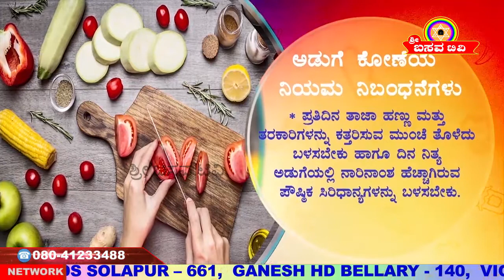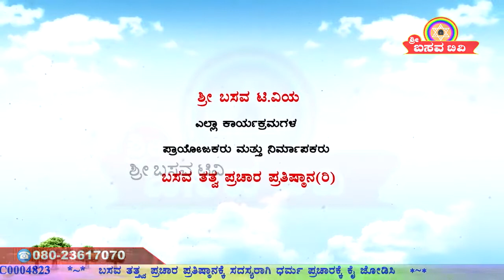Sri Basava Tv- Cooking- Khanavali- Thatte Kadabu And Thogaribele Chutney